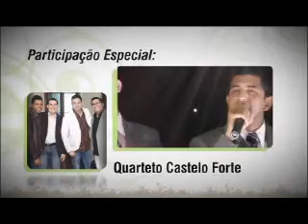COMEMORAÇÃO DO DIA DA MULHER - VER. MARCIO NOBRE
VENHA PARTICIPAR CONOSCO DIA 19/03/2011, SUA PRESENÇA É MUITO IMPORTANTE PARA NÓS! REALIZAÇÃO: VER. MARCIO NOBRE